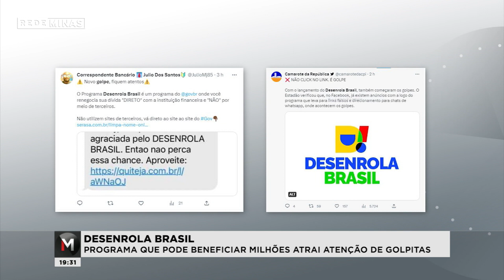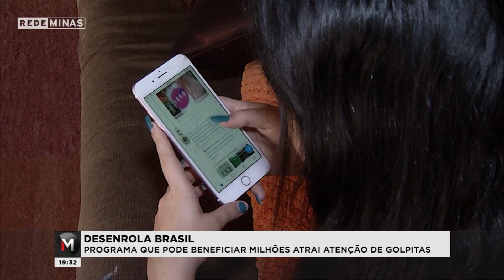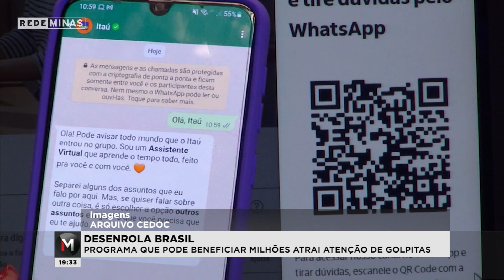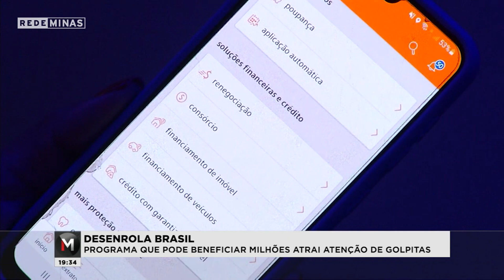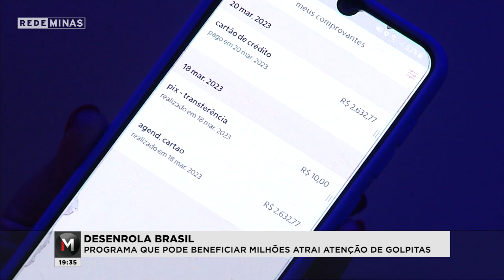Desenrola Brasil: programa que pode beneficiar milhões atrai a atenção de golpistas - Jornal Minas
O ministério Público de Minas Gerais abriu investigação para apurar golpes na internet envolvendo O Desenrola Brasil. O programa do governo federal começou esta semana e pode ser a saída para milhões de brasileiros inadimplentes limparem o nome. E quanto mais abrangente este tipo de programa, mais ele é visado por golpistas!